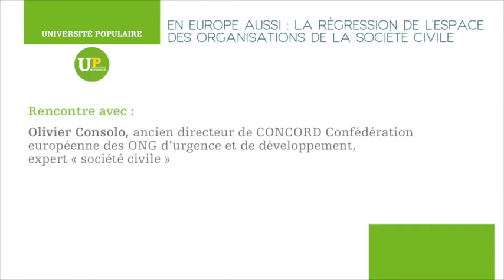En Europe aussi : la régression de l’espace des organisations de la société civile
Université populaire 2018-19 - Cycle "Méditerranée-Moyen Orient : questions de société, sociétés en question."
Libertés en danger : la remise en cause massive de l’État de droit en Méditerranée

Rencontre avec :
Olivier Consolo, ancien directeur de CONCORD Confédération européenne des ONG d’urgence et de développement, expert « société civile ».